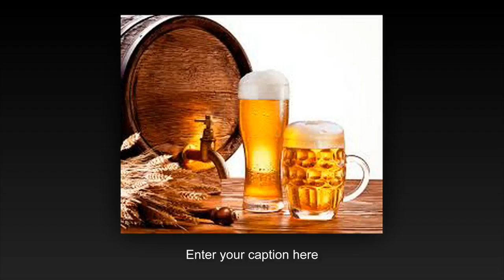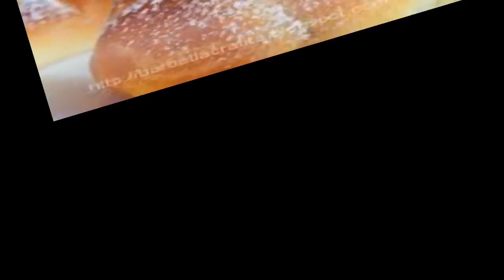SPECIAL PENTRU TATIE ION